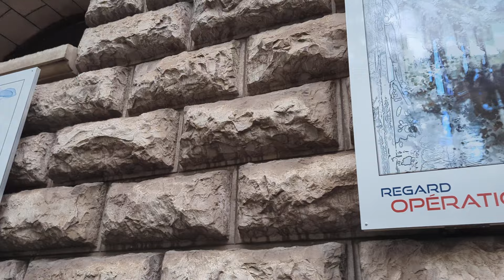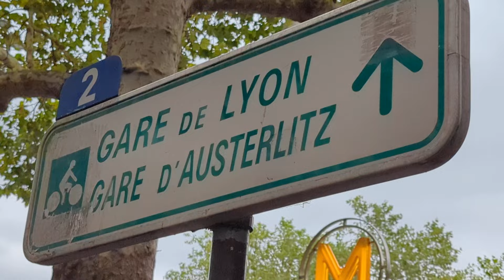"Paris en État de Siège : Plus de Forces de l'Ordre que de Civils à l'Ouverture JO 2024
Le grand jour de la cérémonie d'ouverture des Jeux Olympiques 2024 en ce vendredi 26 juillet 2024. Une forte présence des forces de l'ordre à Paris et un sacré contraste entre sécurité et ambiance festive. Cette situation est malheureusement à l'image de l'intersection entre sport et politique, perturbant entre autres le quotidien des Parisiens. De plus, le sport olympique semble perdre son âme face à l'influence croissante de l'argent et du commerce, soulevant des questions sur l'avenir du sport dans notre société moderne. Des moyens qu'on ne verra jamais pour d'autres situations humainement beaucoup plus urgentes et graves.
J'allais dire l'important, c'est de participer comme Monsieur Pierre de Coubertin qui par ailleurs ne souhaitait pas la participation des femmes aux Jeux Olympiques. Encore une contradiction qui illustre une autre hypocrisie dans les idéaux sur l'inclusivité et l'esprit sportif.